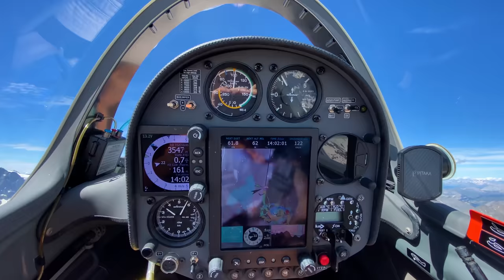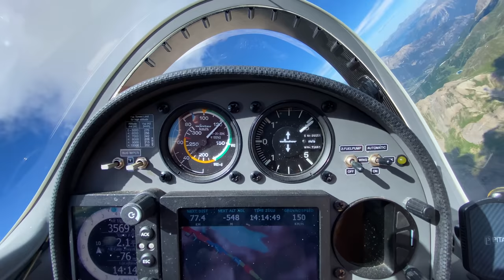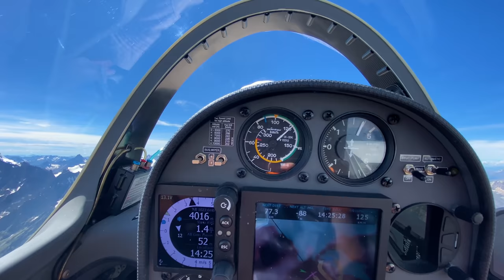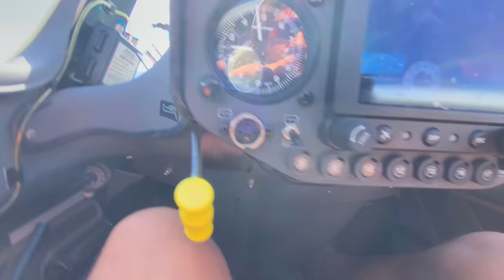Королевский Паркур. Планер "Принцесса" летает как королева неба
Проход над скалами системы "Паркур Рояль" позволяет быстро двигаться по Альпам. В этом видео мы летаем к крупнейшему леднику и обратно. На обратной дороге радуем вас видами заповедника Экрен.

Игорь Волков.